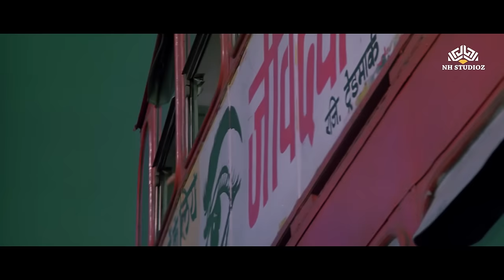Janu Meri Jaan | Shaan | Amitabh Bachchan | Parveen Babi | Kishore Kumar | Mohd Rafi | HD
Song: Janu Meri Jaan
Movie: Shaan (1980)
Starcast: Amitabh Bachchan, Shashi Kapoor, Parveen Babi, Bindiya Goswami,
Singers: Mohammed Rafi, Kishore Kumar, Asha Bhosle, Usha Mangeshkar
Music Director: R D Burman
Lyricist: Anand Bakshi